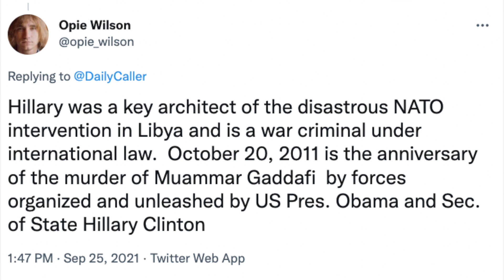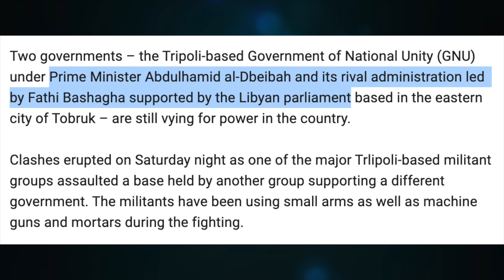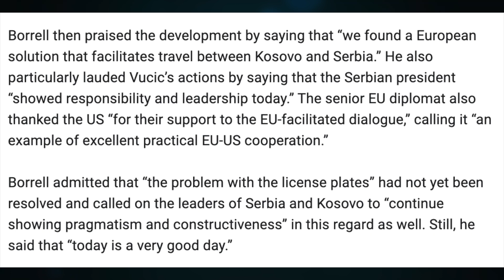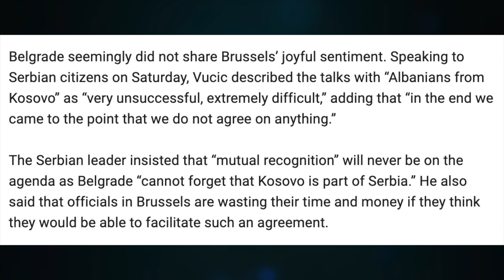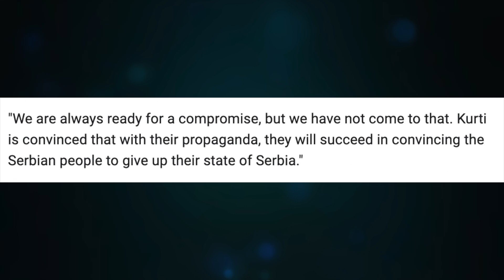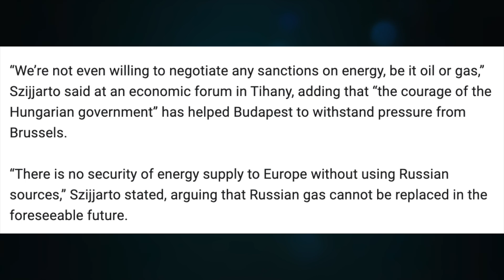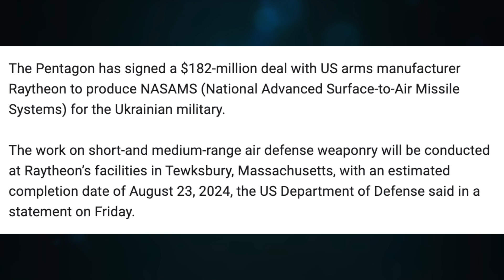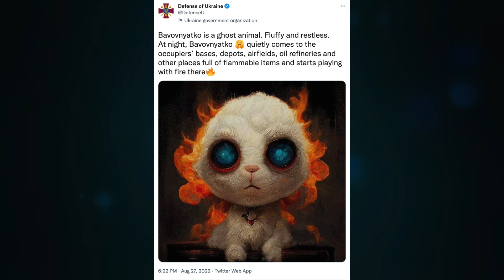Libya fighting erupts. Vucic and EU, agree to disagree. Hungary, no more energy sanctions. Update 1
Topic 675

CRYPTO SUPPORT
BITCOIN: 3JvdnoyWMb93hSRgk58ZstUxg11PW9mKSr
ETHEREUM: 0xF39BdFb41f639B82E3D2Bf022828bC6394F533A3
LTC: MGFiMC18ZViF6DcCixMqAAP11TG4tF6Acj
ADA: addr1v94ayqu53uklgqnn6c4x4weu8zk4uw78km8capd5rjdc06q28j370
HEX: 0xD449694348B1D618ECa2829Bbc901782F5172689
EMC2: EXX4KK9pZLx7uiLWnCXtp7iMKjtq6o5b6R